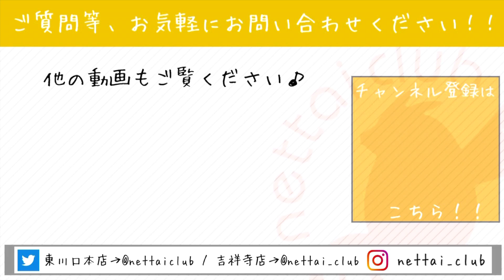クレステッドモルモット（グレー）のご紹介 熱帯倶楽部 東川口本店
入荷の少ない全身の毛色がグレーのモルモットです！

頭につむじのあるクレステッドの品種になっており、オランダのショータイプの子でもあります！

毛質もとても綺麗なのでこの子が気に入った方は次を探すのは時間がかかりそうです！

まだまだ小さい子なので、これからどのように成長していくかが楽しみでもありますね♪

□オランダCB
□性別：男の子
□入荷日：2022年3月11日
□誕生月：2022.2